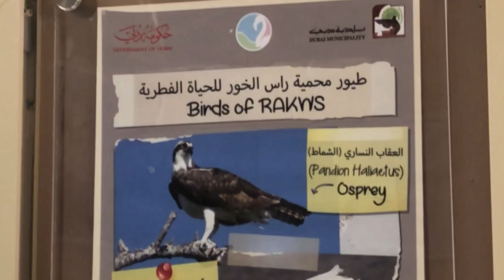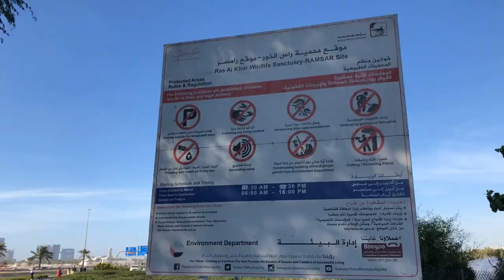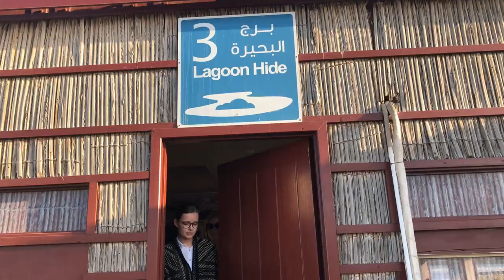RAS AL KHOR WILD LIFE SANTUARY II FLAMINGO MIGRATE TO DUBAI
Ras Al Khor Wildlife Sanctuary, Dubai, United Arab Emirates, is a wetland reserve renowned for attracting migratory birds in large numbers. The wetlands have large numbers of birds, crustaceans, small mammals and fish.